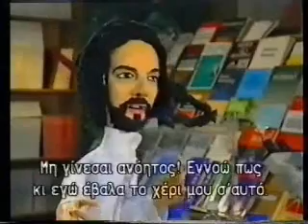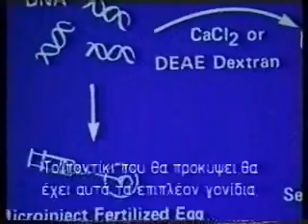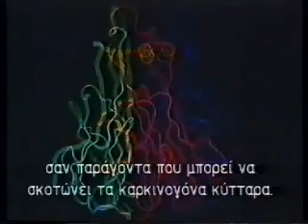MUGEN Transgenic Mice Training Video (Part2)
Mugen NoE - Transgenic mice, Dr. Kollias George, Biomedical Sciences Research Center "Alexander Fleming"